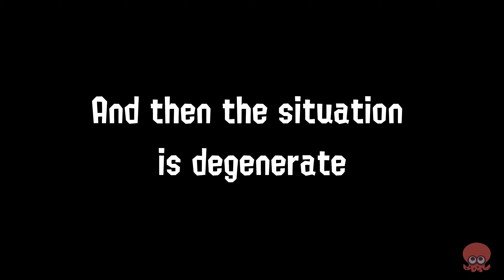Coroika characters behind the scenes | Splatoon 2